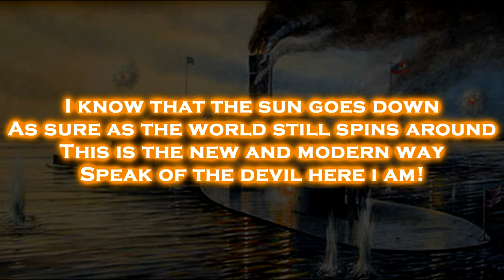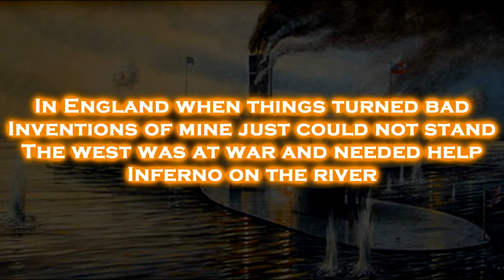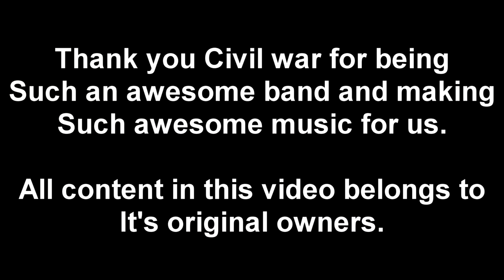Civil war - USS Monitor (English Lyrics)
On the 9th of march 1862, the first battle between ironclad ships of war took place at Hampton roads, Virginia during the american civil war. On the confederate side was CSS Virginia, a modified screw frigate outfitted with armor plates and heavy cannons. It's mission was, as the most powerful warship of the day, to raid union shipping down the Elizabeth river. On the Federal side was USS Monitor, a purpose built heavy river monitor, the first of it's kind. Built by Swedish engineer John Ericcson in only 101 days after his design was rejected by British authorities as having too low a hull. The ships battled for several hours, but neither were armed with armor-piercing cannons and were unable to do any significant damage to each other. The battle ended in a tactical draw, but a strategic victory for the union who had seen off the biggest threat to their blockade of the confederates. The Virginia was destroyed shortly after by retreating confederate forces to prevent her from falling into federal hands, the Monitor sunk while at sea several months later, it just wasn't designed to operate at sea.

Lyric video for Civil war - USS Monitor